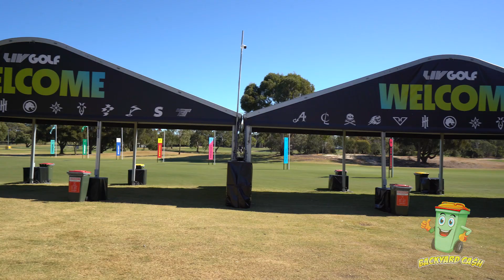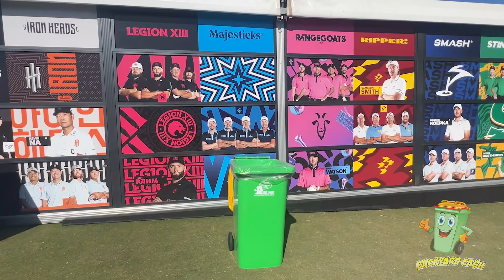Backyard Cash LIV GOLF ADELAIDE